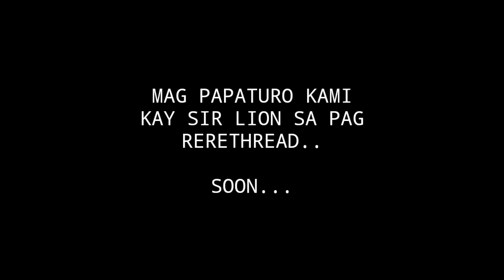LOOSE THREAD SEGUNYAL | WALANG BABA MAKINA 💪